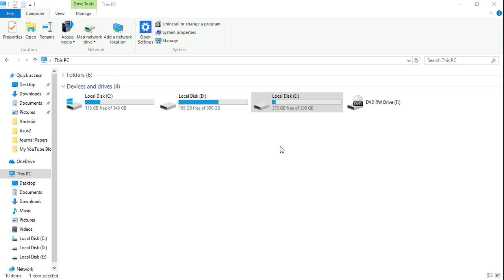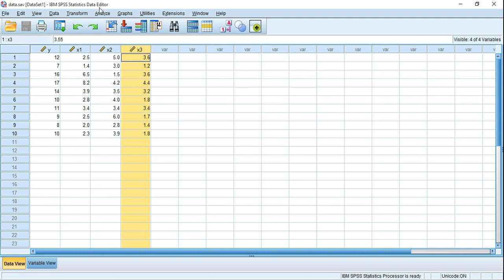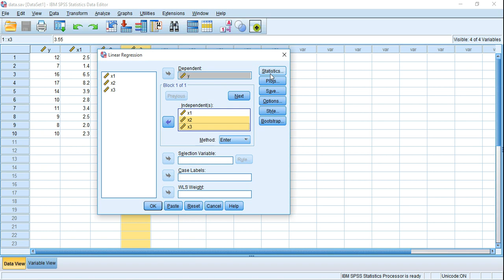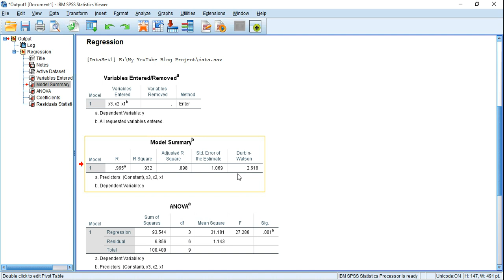Durbin-Watson test of Auto-correlation in SPSS || Abhik's vlog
This videos describes the steps in SPSS to run Durbin-Watson test of auto-correlation.